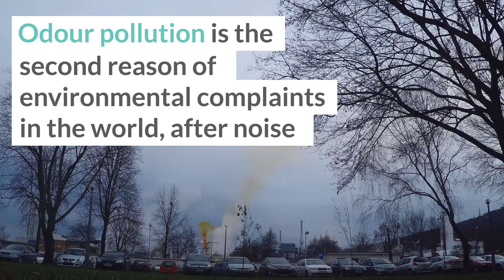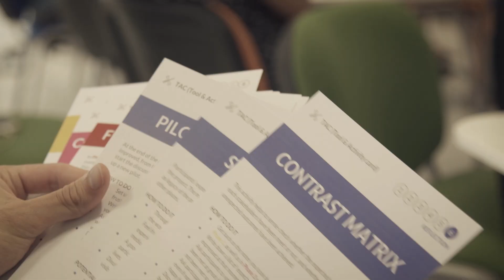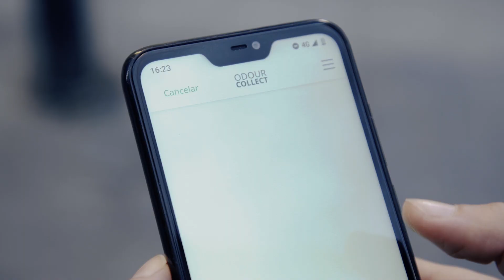D-NOSES Video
The full story of D-NOSES, citizen science to empower communities and create effective odour management platforms that work for all stakeholders.